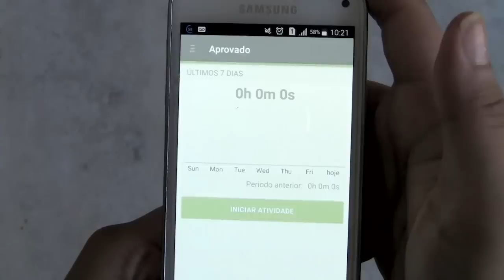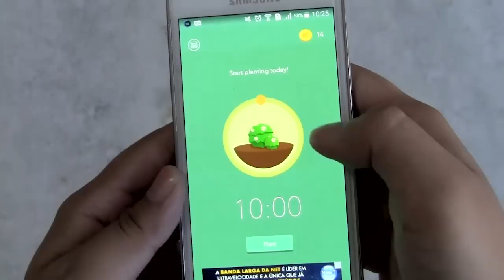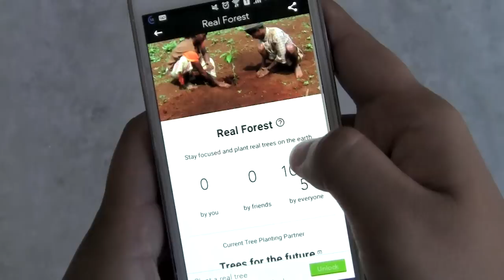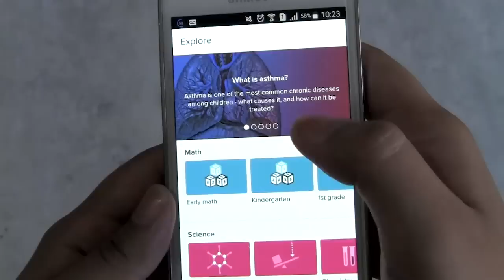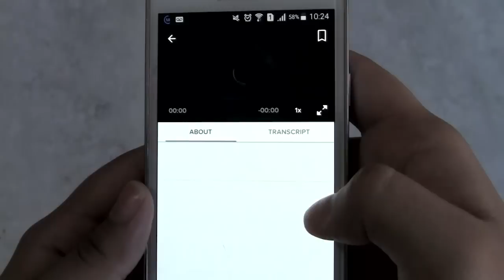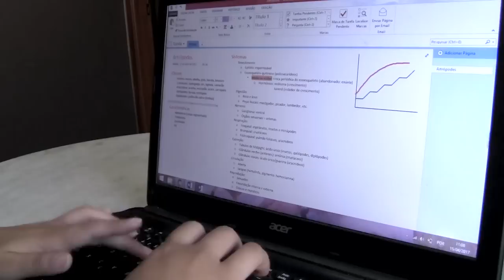7 APPS QUE TODO ESTUDANTE TEM QUE TER! (celular e computador)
OLÁ PESSOAS!!

Esses são os aplicativos que eu tenho usado para me ajudar nos estudos!
Dei dicas de aplicativos para concentração, controle de tempo, vídeo aulas, etc!
Aqui está a lista de todos os apps citados para vocês:
- Aprovado
- Forest
- Vocabulary Builder
- Dictionary.com
- Khan Academy
- Momentum
- Onenote

Lucy Kitty's overlays